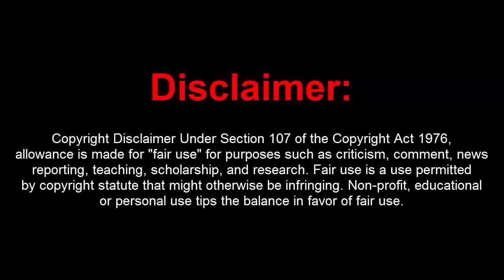GTA 5 Online 1.44 PC Dope Menu Deluxe 4.1 w/ Stealth Money+RP+Hacks(UNDETECTED)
[DOWNLOADS]

STEAM VERSION && SOCIAL CLUB VERSION:
**Mod Menu:

[CREATOR: ]

Controls:
* = OPEN

[MUSIC]